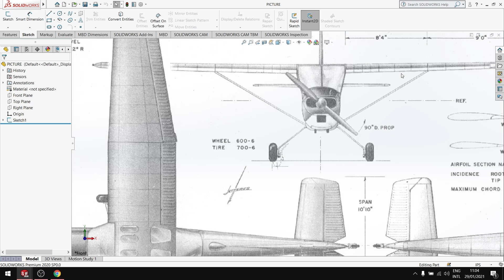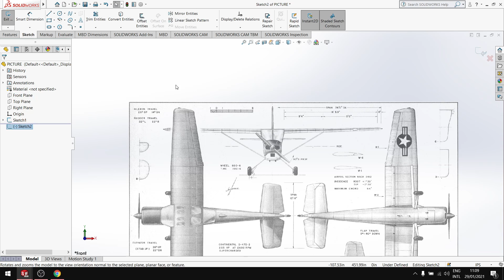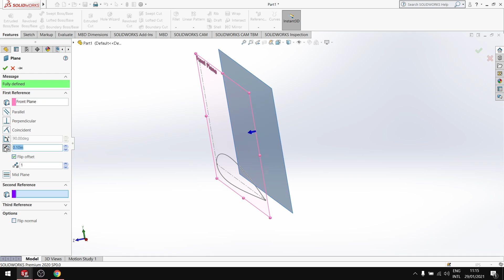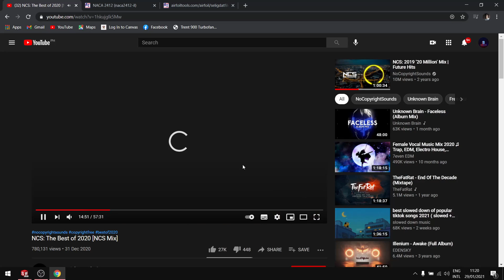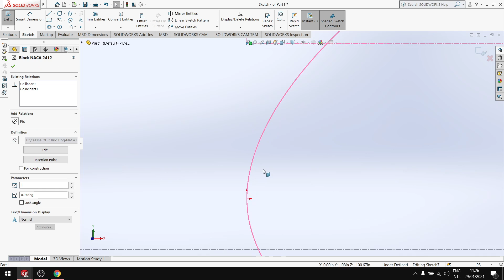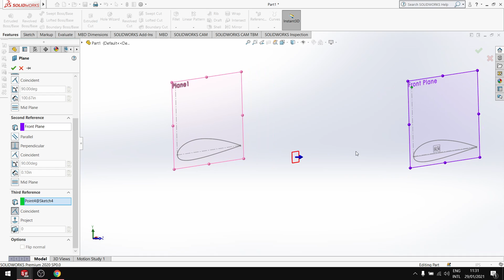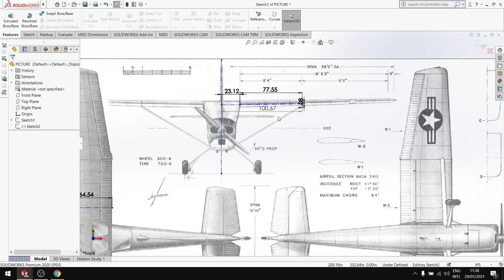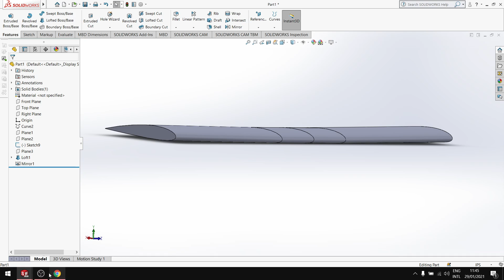How To Make Wing part 1 - (Cessna OE-2 Bird Dog)